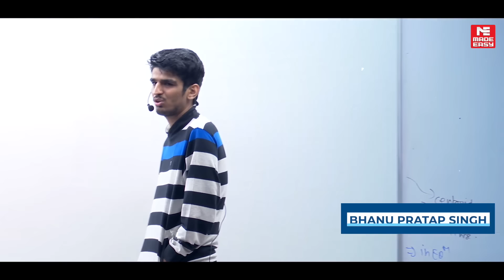GATE 2024 Toppers | जानिए संघर्ष से सफलता तक का सफ़र | GATE Motivation & Inspiration | MADE EASY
From many nights spent studying to facing tough challenges, these toppers show what it means to never give up. Their strong commitment and focus helped them go from feeling unsure to reaching great success.

In this video, we explore the inspiring stories of GATE 2024. Each one shows how hard work and self-belief can lead to success. With their determination, they passed the GATE exam and encouraged many others to chase their dreams without giving up.

Start your preparations for GATE 2025-26 with MADE EASY. Choose the mode of preparation that suits you the best.

Enroll for Success Today!